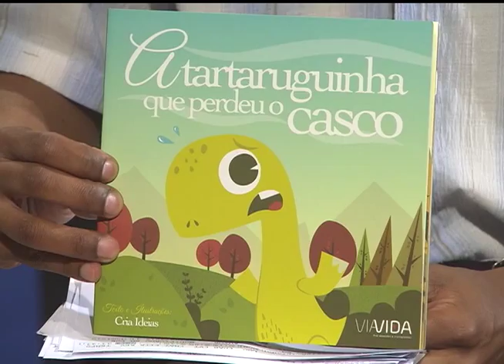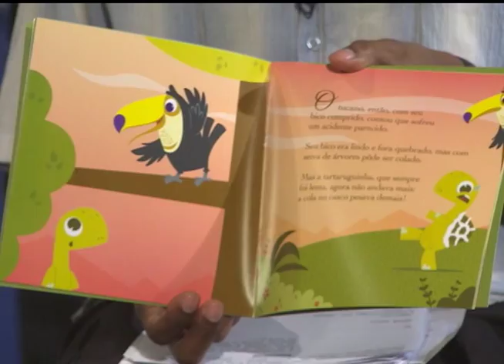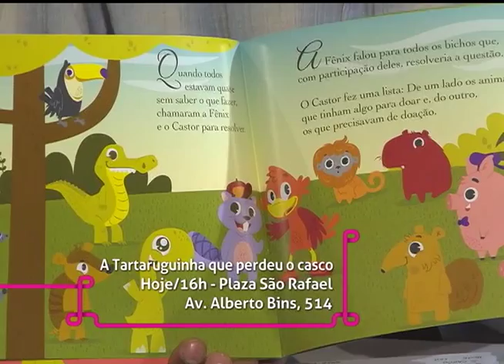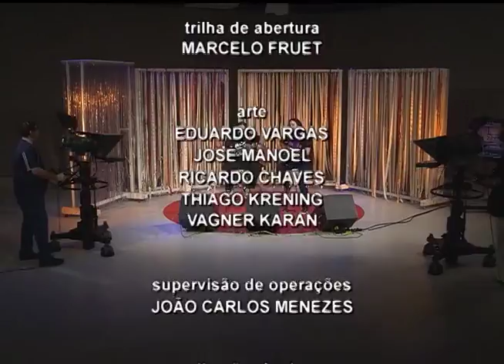Estação Cultura | TVE - Izmália - 28/08/15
Nesta edição temos música ao vivo com a Izmália, que fala sobre uma série de apresentações que realiza neste mês e no próximo.
E tem artes visuais: confira a exposição "Filmes de Afogamento", de Luciano Scherer e Maíra Flores, em cartaz na Galeria Ecarta; tem também a mostra "Ruídos", de Rafael Chaves, que pode ser vista no Galpon.
Falamos ainda sobre o lançamento do livro "A tartaruguinha que perdeu o casco", obra infantil que trata sobre a doação de órgãos.